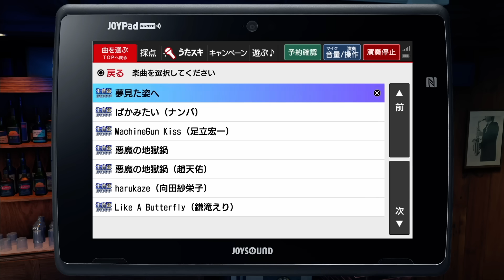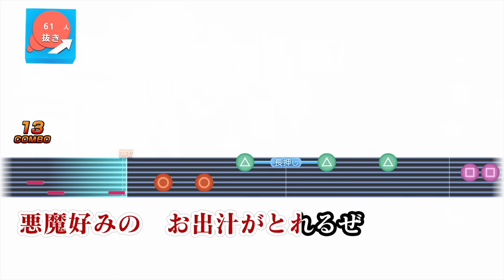悪魔的聞き上手っ・・・！【龍が如く７】＃６０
圧倒的カリスマ・・・！

※３と４はかなり昔の実況で他サイトです。